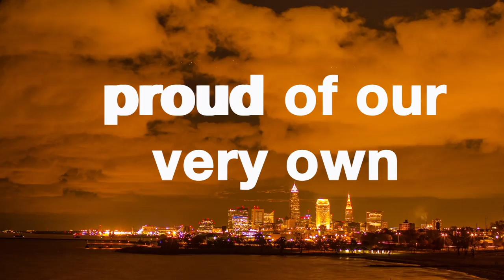Cleveland's Talent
To find out more about Cleveland's WPSL (womens premier soccer league) team, please